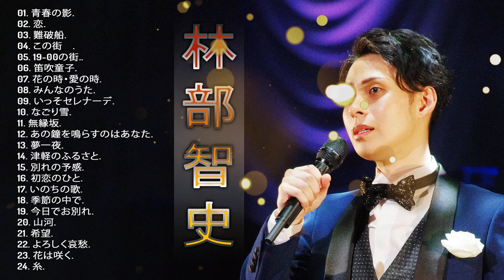【林部智史の人気曲】💙「林部智史シングルコレクション」💙 ♪ JPOP BEST ヒットメドレー ♪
01. 青春の影.
02. 恋.
03. 難破船.
04. この街　.
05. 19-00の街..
06. 笛吹童子.
07. 花の時・愛の時.
08. みんなのうた.
09. いっそセレナーデ.
10. なごり雪.
11. 無縁坂.
12. あの鐘を鳴らすのはあなた.
13. 夢一夜.
14. 津軽のふるさと.
15. 別れの予感.
16. 初恋のひと.
17. いのちの歌.
18. 季節の中で.
19. 今日でお別れ.
20. 山河.
21. 希望.
22. よろしく哀愁.
23. 花は咲く.
24. 糸.